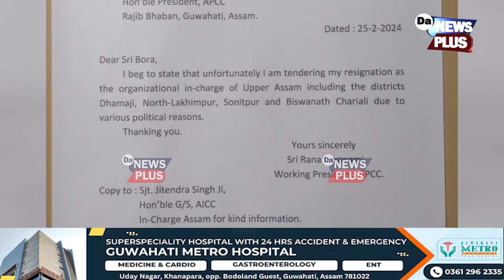কংগ্ৰেছক ধ্বংস কৰা এজেণ্ডা কাৰ? কোনে একেবাৰে শেষ কৰিব বিচাৰিছে কংগ্ৰেছক?